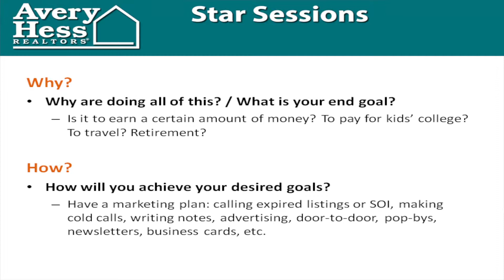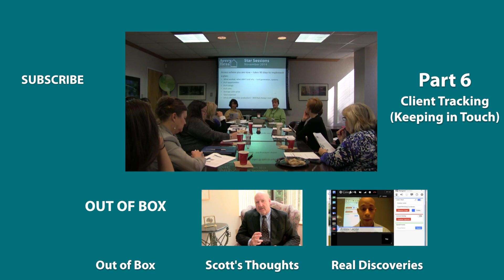Knowing Your "Why" (5/19)